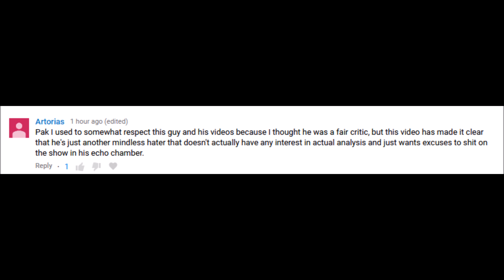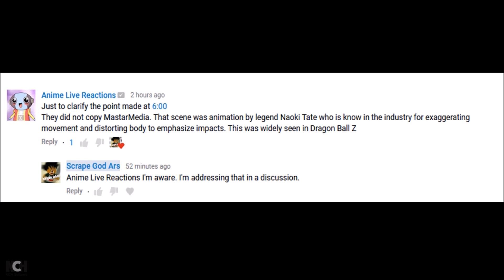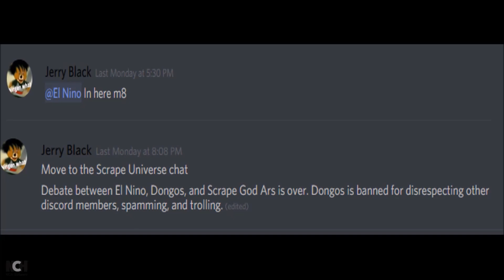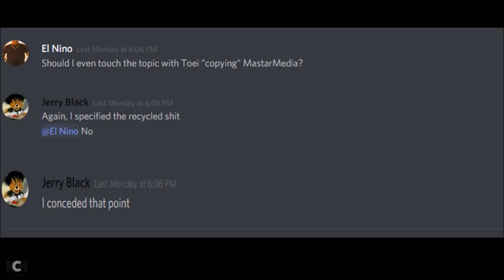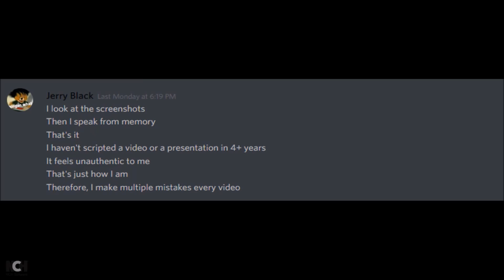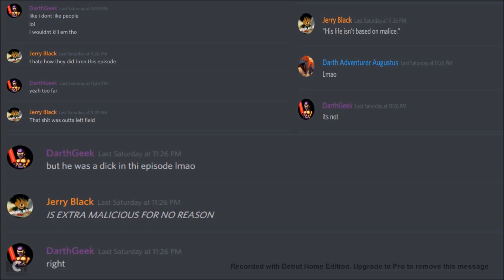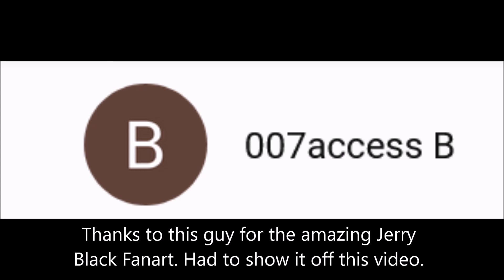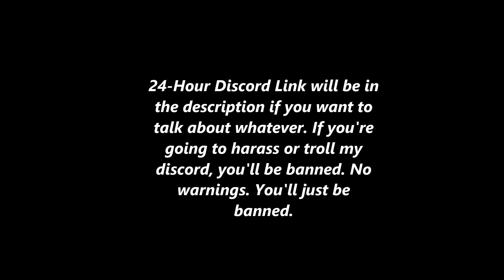My non-existent Youtube Career is over? 🤔 (130 Discussion + Corrections)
I'm sorry for claiming infallibility. Super serious video.